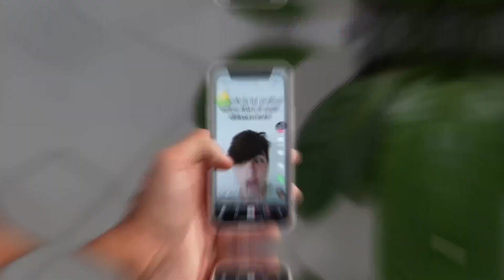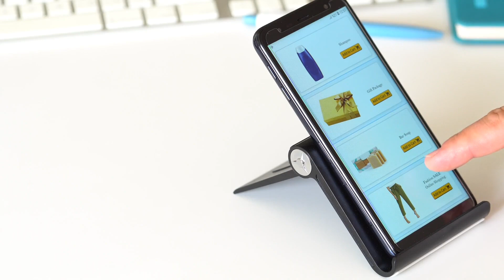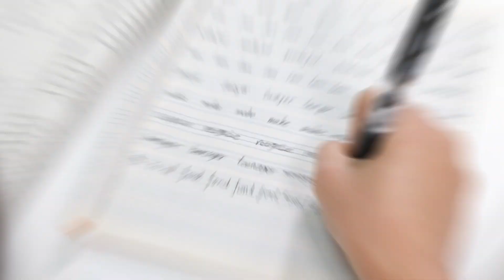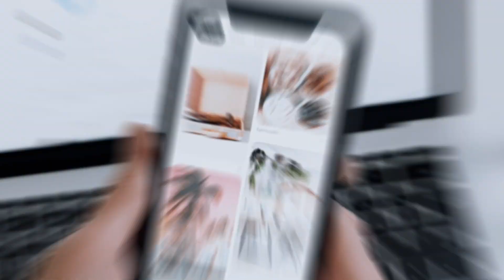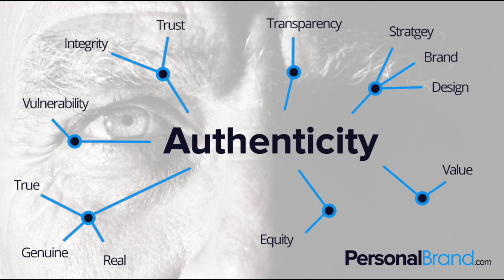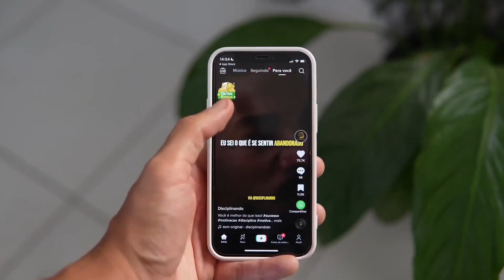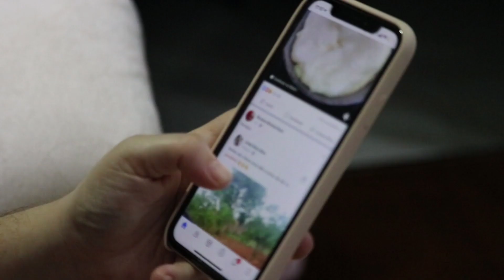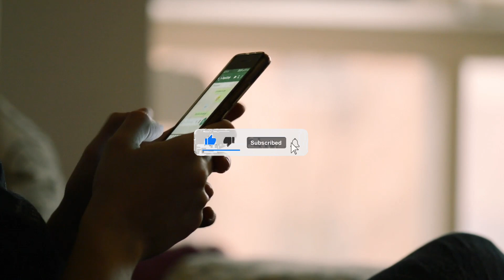2024 Social Media Trends | Things you need to know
Dive into the ultimate guide for YouTube success in 2024! This video is crafted for creators at any stage, aiming to demystify the essentials of audience retention, brand collaborations, and effective monetization on YouTube. With a focus on authenticity, user engagement, and strategic content creation, we're here to help you navigate the ever-changing digital landscape, optimize your content for both long-form videos and YouTube Shorts, and develop a holistic social media strategy that amplifies your online presence.